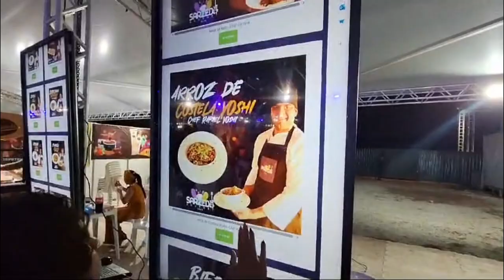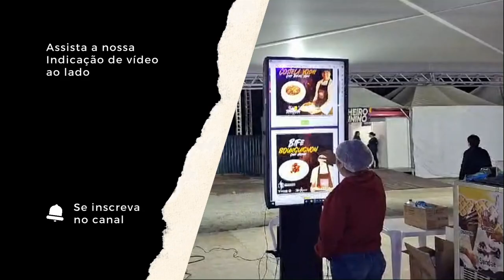🇧🇷 COMO FOI O SARZEDO GOURMET 2024 | UaiSôMochilando™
O Sarzedo Gourmet 2024 aconteceu de quinta-feira, 08 de agosto,  até domingo, dia 11 de agosto, com uma programação variada no Distrito Industrial de Sarzedo, na antiga área do Rodeio.

Neste video mostrando rapidamente o que encontramos no Sarzedo Gourmet 2024.

♟ - CRÉDITOS

Edição do Vídeo: Júnior de Carvalho

😏Arte e Tumbnail: Judson Wesley
sem instagram